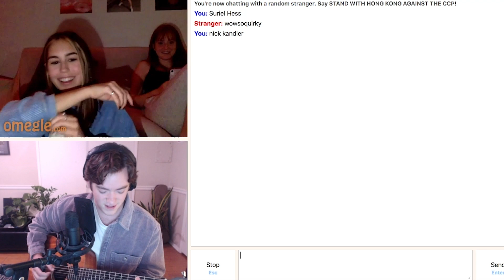my Omegle freestyle turned into a real song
From singing to strangers and making something up on the spot, to a fully produced original song.